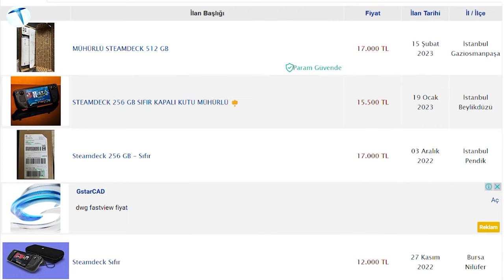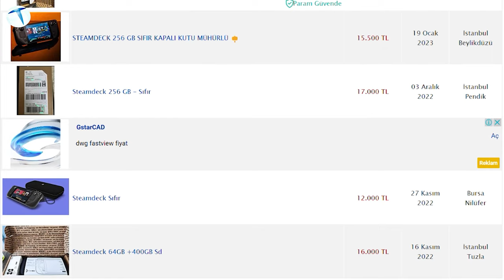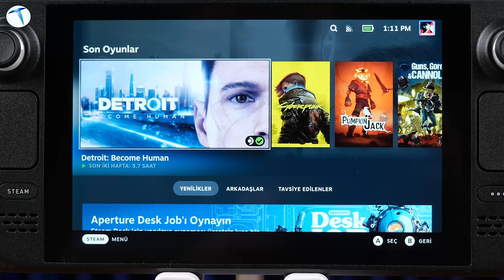Oyun bilgisayarı parasına Steam Deck aldık! Korsan oyun yükleniyor mu?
Valve'in geçtiğimiz yıl satışa sunduğu Steam Deck'i satın aldık! Normal şartlarda Türkiye'de satılmayan el konsolu için 15.300 TL ödedik. Peki Steam Deck kullanıcılarına neler sunuyor? Steam Deck korsan oyun çalıştırıyor mu? Emulatorler ve modlarla çeşitli konsolların oyunlarını Steam Deck'te oynamak mümkün mü? Steam'deki tüm oyunlar Deck üzerinde çalışıyor mu? Tüm bu soruların yanıtını videomuzda bulabilirsiniz.